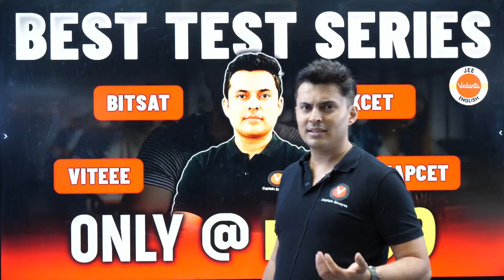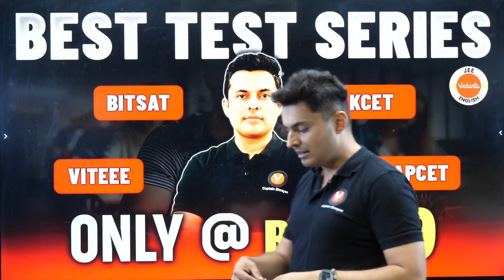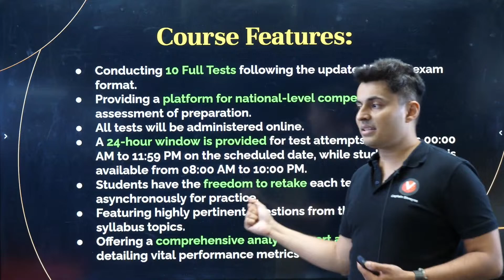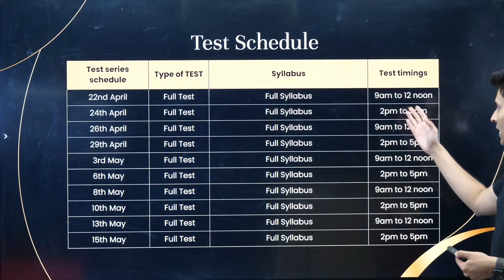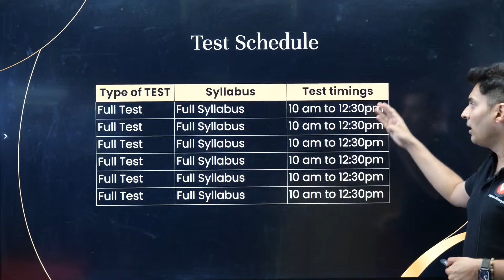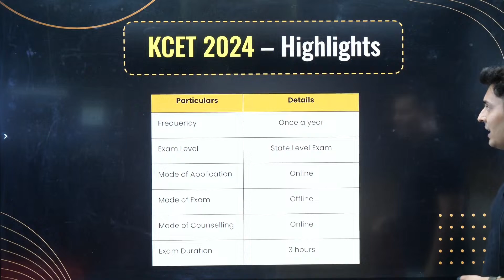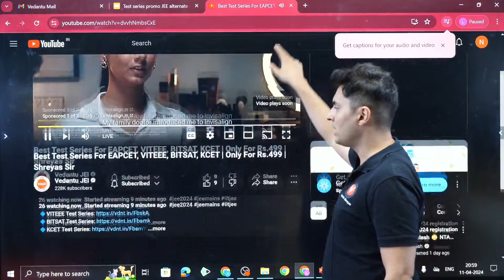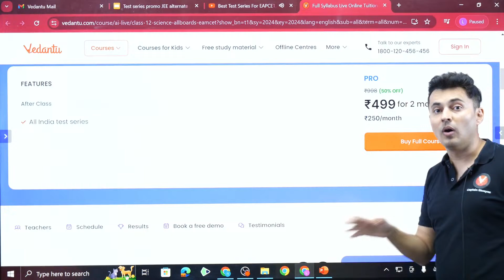Best Test Series For EAPCET, VITEEE, BITSAT, KCET | Only For Rs.499 | Shreyas Sir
Join us as we unveil this comprehensive test series to boost your readiness and confidence for these competitive exams.

In this video, Shreyas Sir introduces the features of the test series, including detailed exam patterns, topic-wise analysis, and performance-tracking tools. Priced at only Rs.499, this test series offers unparalleled value and insight to help you excel in VITEE, BITSAT, and KCET.

Don't miss out on this opportunity to supercharge your exam preparation and achieve your academic goals!